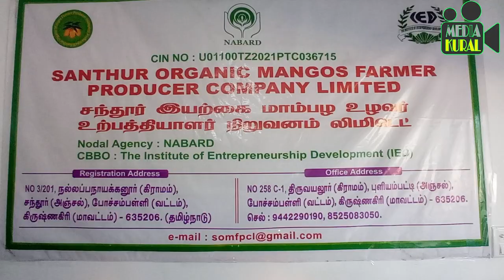10-04-2023 | மா விவசாயத்தை பேரிடராக அறிவித்து ஏக் ரூ.50,000 வழங்க வேண்டும் | ராமகவுண்டர் கோரிக்கை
மா விவசாயத்தை பேரிடராக அறிவித்து ஏக்கருக்கு ரூ.50,000 வழங்க வேண்டும் - போச்சம்பள்ளியில் நடைபெற்ற மா உற்பத்தியாளர்கள் சங்க ஆய்வு கூட்டத்தில் விவசாய சங்கத்தலைவர் இராமகவுண்டர் கோரிக்கை